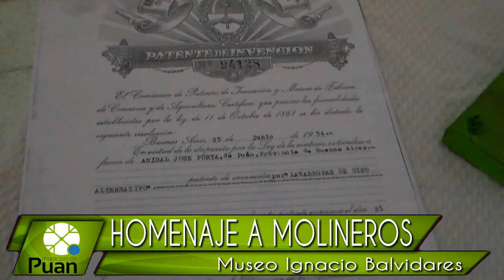Homenaje a Molineros en el Espacio Cultural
El Museo Ignacio Balvidares homenajeó a todos aquellos molineros del distrito que prestaron y aún prestan sus servicios. Estuvo presente el Intendente Municipal, Facundo Castelli.